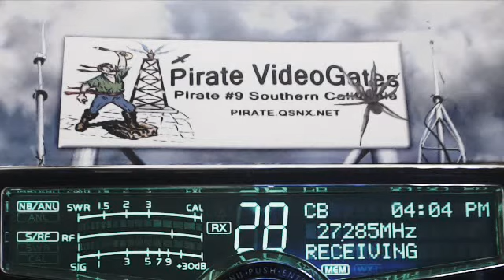543 Dallas TX, 289 IL.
543 Dallas TX, 289 IL.
thanks for all the views and likes---Pirate